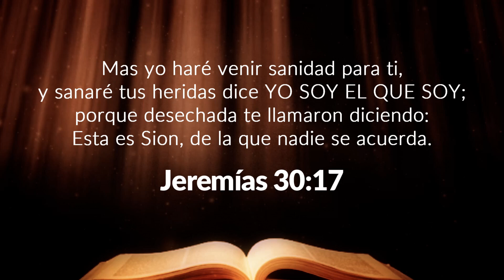SFC #41 Cap1 "ES NECESARIO SANAR TUS HERIDAS PARA ADORAR AL REY" DISPONIBLE EN PLATAFORMAS DE MUSICA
Hoy te proponemos cantar a Jesús. Al mencionar su nombre sentirás Dulzura en tu corazón.

Recuerda que Él es Dios, se hizo hombre y padeció en la Cruz del Calvario llevando tus pecados sobre Él.

Sin la sangre que Él derramó –y que aún continúa hablando de su inefable Amor– no habría remisión de pecados.

Decide entregarle tu vida y sin ninguna barrera podrás entrar a su Reino Celestial donde fluyen estos Cánticos de Amor.